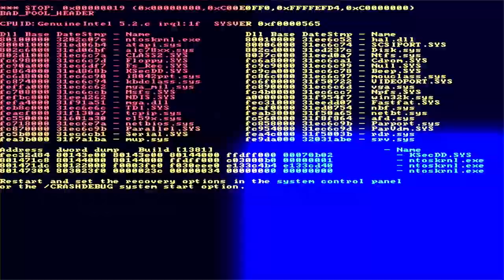Glitch Hunters - Outdoor Escape Game in the City of London - Teaser Trailer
Explore London
Gather your A-team of 2-8 people and embark on an outdoor escape game adventure in the City of London.
Glitch Hunters

Under bright skies
Enjoy the beautiful scenery of central London while you are trying to close this thrilling case with friends and family.
Glitch Hunters

Bring your phone
Grab your spy gadgets (aka your phones) and use it for both navigation and solving escape room-style puzzles.